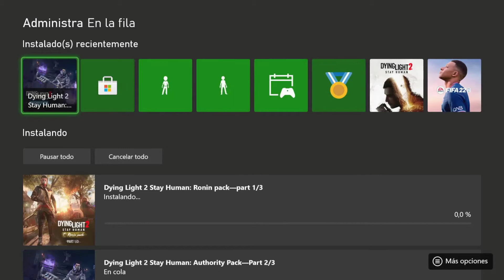Dying Light 2 - Nueva entrega del DLC | PAQUETE RONIN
En este video les muestro el nuevo contenido de este primer DLC que lo están entregando por partes y esta vez es el turno de la primera parte del Paquete Ronin, este equipo es de nivel 4 por lo que le va a servir principalmente a los que están empezando a jugar Dying Light 2. Les muestro como descargar el Paquete Ronin, el nuevo contenido